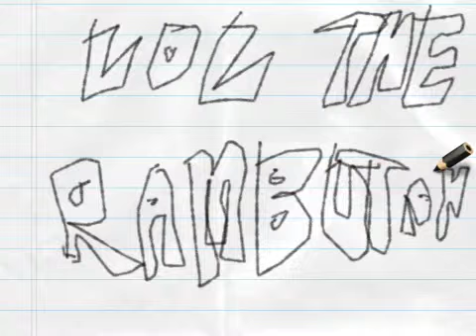LoL the rambutan word